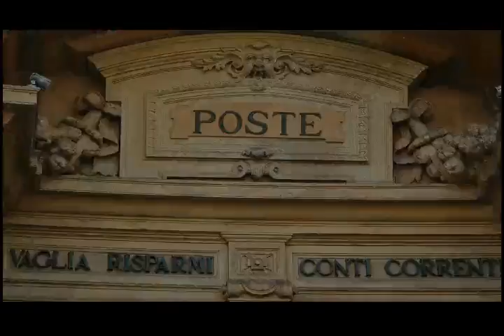Jay chou 2023(48)